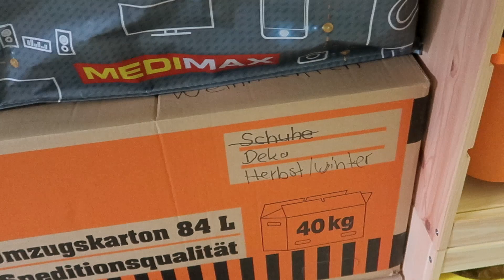Keller ausmisten Teil 2 l Lebensmittel ordnen l Vom Messie zum Minimalisten l Big Mary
Hier findest du alle anderen Produkte kategorisiert

📈 Meine Investitionen 📈

❓ Umfragen Apps ❓

➡ Haushalt & Wäsche

➤ Meine Uhr